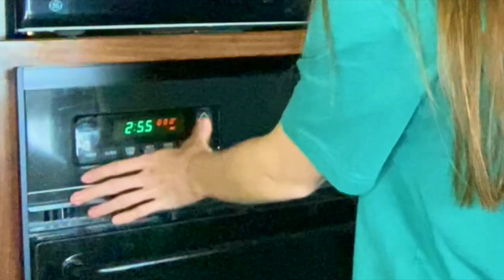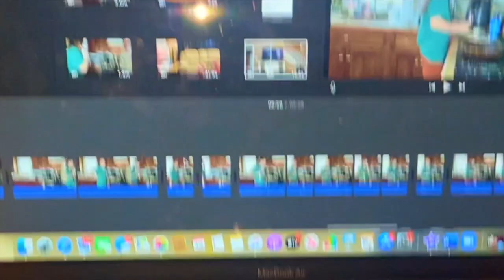MAKING BROWNIES VLOG #4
sorry i was extremley bored.